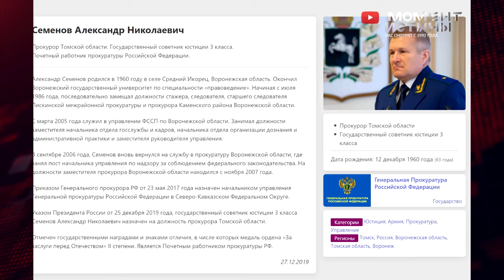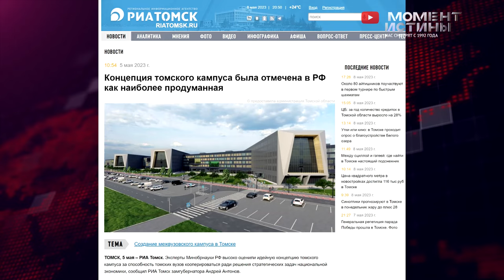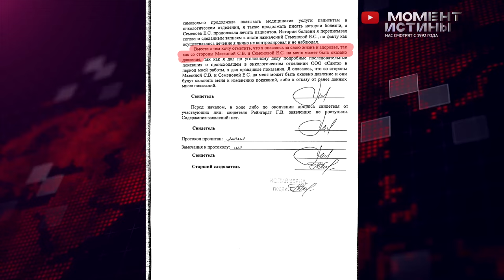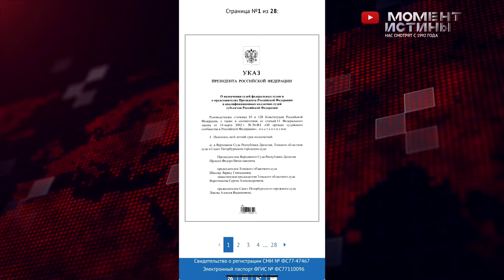ОТВЕРНУЛИСЬ ОТ НАРОДА: "Вопросы без ответов". Прокуратура игнорирует граждан.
Заместитель генерального прокурора РФ Краснова Игоря Викторовича, Дмитрий Демешин побывал в Томске, на проведенной по данному событию коллегии были факты прокурорского реагирования, но большая часть жителей Томской области, желающих попасть на прием к высокому гостю, так и не приняли.
           А проблем в Томске и области достаточно. Одна из самых очевидных - это до сих пор не начатое строительство студенческого кампуса, деньги на который уже были выделены со слов председателя Правительства РФ Михаила Мишустина. Одно из последних событий- это признание аварийными нескольких десятков деревянных домов, некоторые из которых совсем не давно прошли капитальный ремонт, но, судя по всему, деньги потрачены зря.
    Перечислять можно много, даже если не брать в расчет личные проблемы людей так или иначе связанные с работой чиновников и правоохранительной системы. Попасть на прием к прокурору и добиться хоть какого-то результата практически невозможно, поэтому и была у людей надежда на представителя генерального прокурора России Дмитрия Демешина. Но в этот раз не получилось.